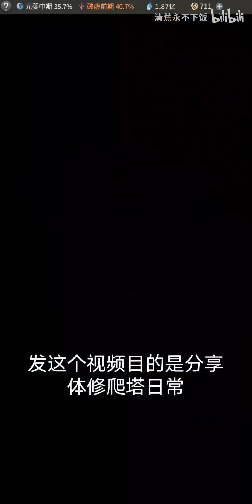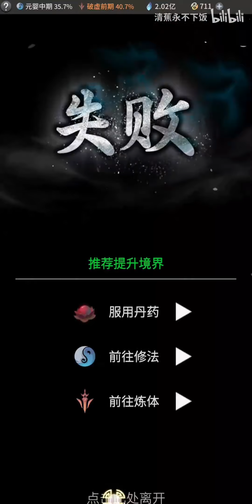【一念逍遥】道年4400+微氪体修爬塔日常，没有技巧！